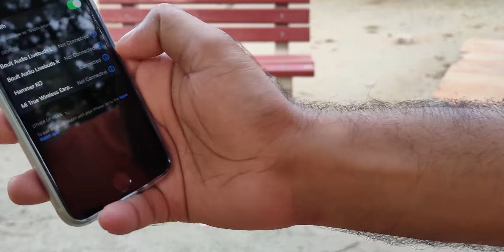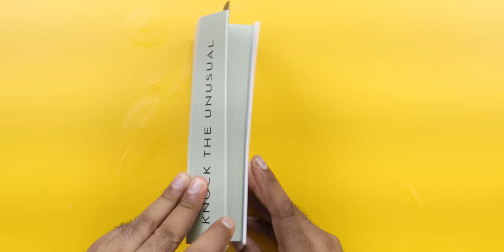Earphones that never Fall - Hammer KO truly wireless sports earbuds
Checkout the latest true wireless headphones from Hammer - the Hammer KO. See all the features with pros and cons.

See our Host Saurabh on his social network,